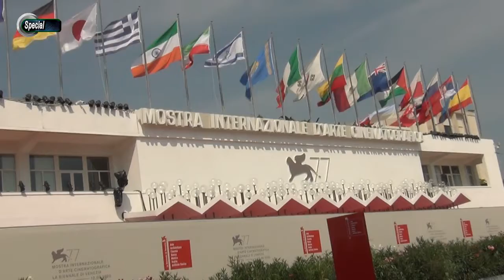A Venezia77 "Dalla seduzione alla relazione digitale"